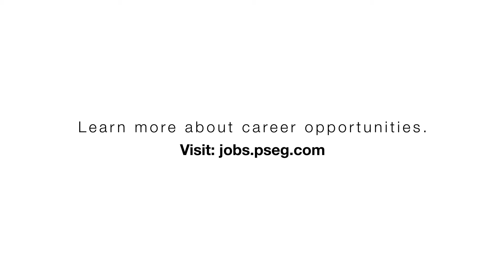Union Opportunities at PSEG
Learning and field advancement opportunities open to PSEG employees.